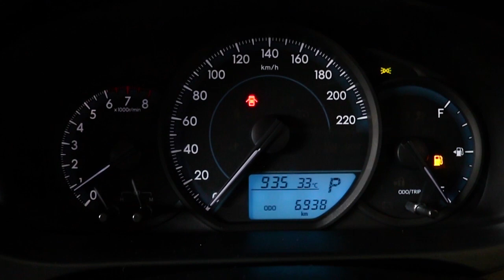รถมือสอง Toyota Yaris 1.2 J ATIV 2019 ราคถูก ผ่อนสบาย By Perfect car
เรามีรถอีกมากกว่า 200 คัน ให้เลือกชม

รุ่นรถ : TOYOTA YARIS 1.2 J AITV AT ปี 2019

สี: เทา เกียร์: อัตโนมัติ ปี: 2019

ออกรถเพียง 1,000 บาท - จบเลย
ฟรี❗ เปลี่ยนถ่ายน้ำมันเครื่องใหม่
ฟรี❗ ขัดเคลือบสี
ฟรี❗ ล้อแม็ก+ยางใหม่ (*เฉพาะรุ่น)
ฟรี❗ ชุดแต่งรอบคัน สเกิตร์ สปอยเลอร์ (*เฉพาะรุ่น)
ฟรี❗ WSmart บริการช่วยเหลือฉุกเฉิน 24 ชม. ทั่วประเทศ 1 ปี

Brand : TOYOTA Year : 2019 ทะเบียน : กธ 4762

Model : YARIS Color : เทา
Grade : 1.2 J
Engine : 1200 cc. Type : เบนซิน
Gear : AUTO
Mileage (เลขไมล์) : 6,xxx Km.
Accessories : ล้อแม็ก,เบาะผ้า,กระจกปรับพับไฟฟ้า

ประวัติข้อมูลรถ : ตัวรถไม่มีอุบัติเหตุ หรือน้ำท่วม
ยอดจัดไฟแนนซ์ : 417,000 บ.
เงินดาวน์ : ฟรีเงินดาวน์

ดอกเบี้ยปกติ

ผ่อน 72 เดือน : 7,643 บาท (สำหรับลูกค้าที่มีเครดิตดี)

ดอกเบี้ยเเถมประกัน

ผ่อน 72 เดือน : 8,201 บาท

*มีเรทดอกเบี้ยพิเศษสำหรับลูกค้าที่มีเครดิตดี

Perfect Warranty : รับประกันเครื่องยนต์ และ เกียร์ 1 ปี หรือ 10,000 Km.(รถยุโรป  3เดือน)